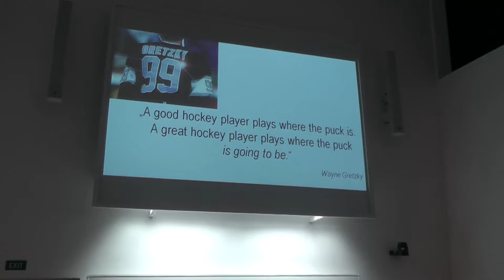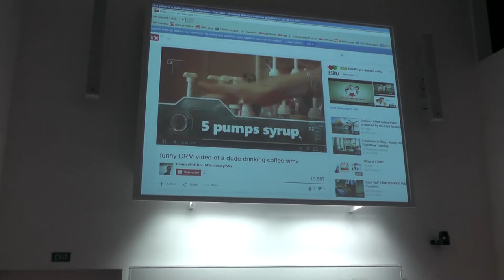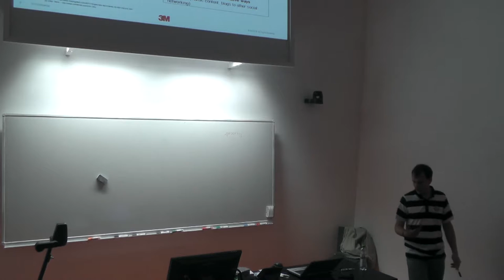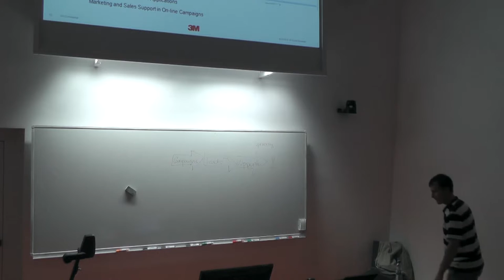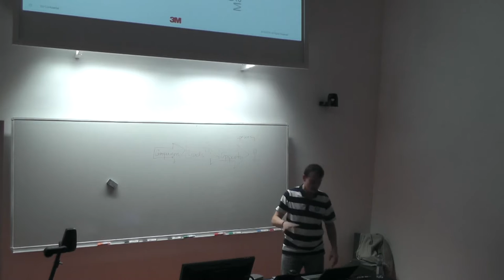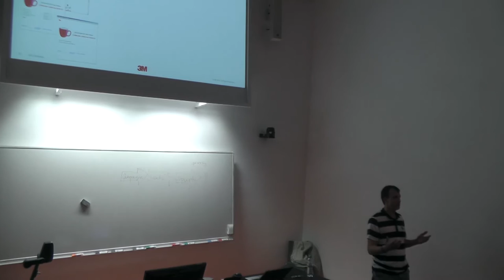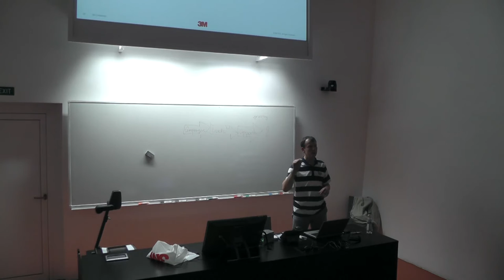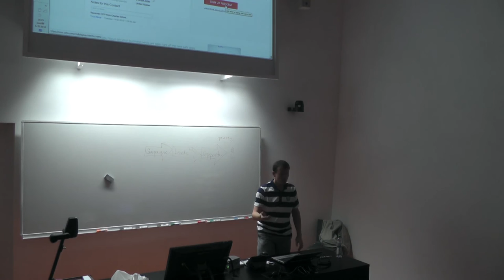Obchodně-marketingové aplikace v praxi | Zdeněk Struska | CVUT FIT | 2014-10-06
"Obchodně-marketingové aplikace v praxi"

Zdeněk Struska - CRM Supervisor ve společnosti 3M Česko